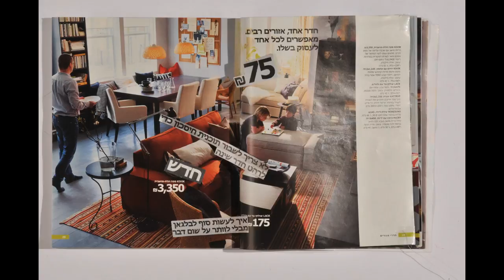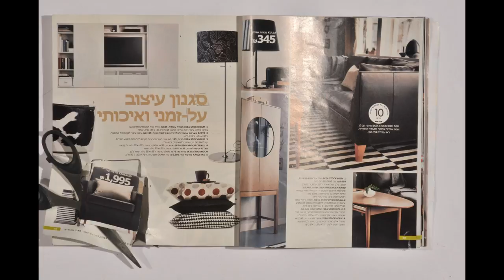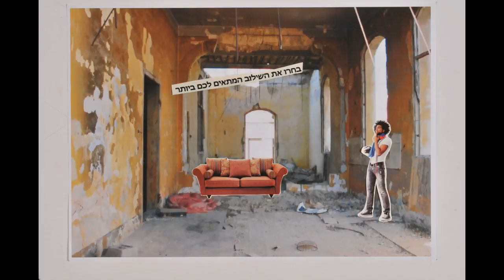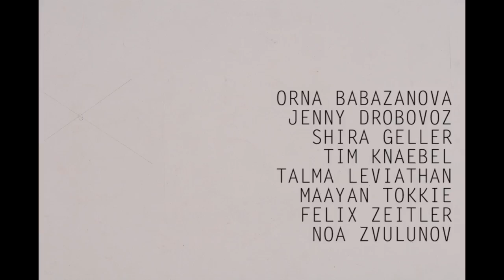LESS IS MORE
Our 3rd student film :)